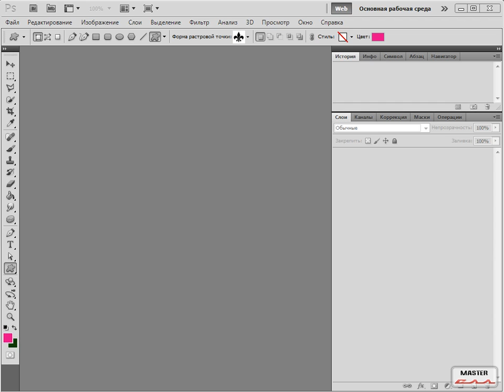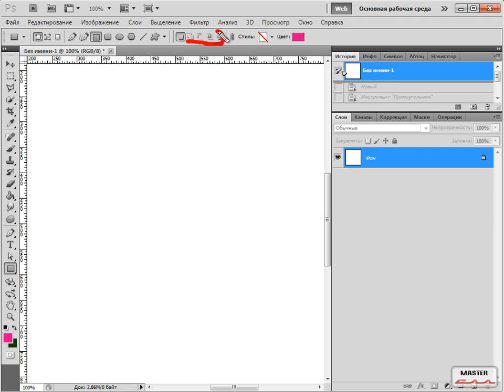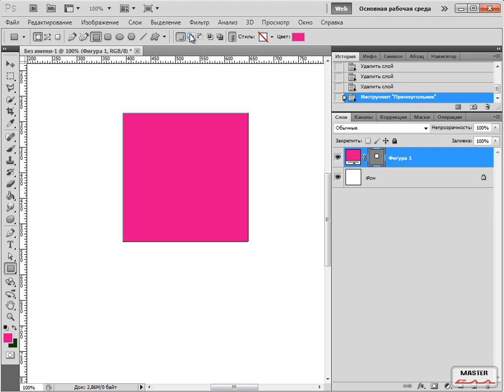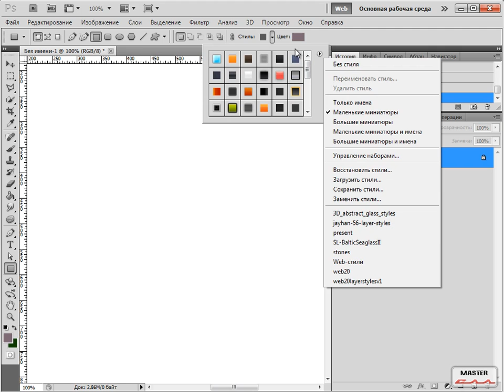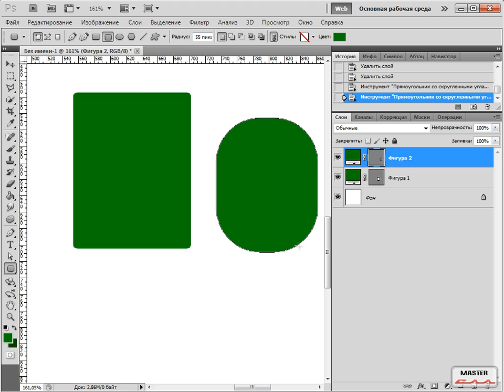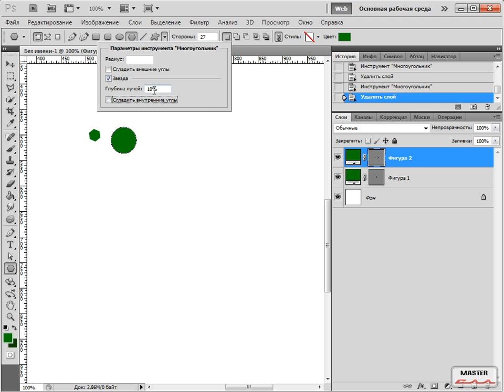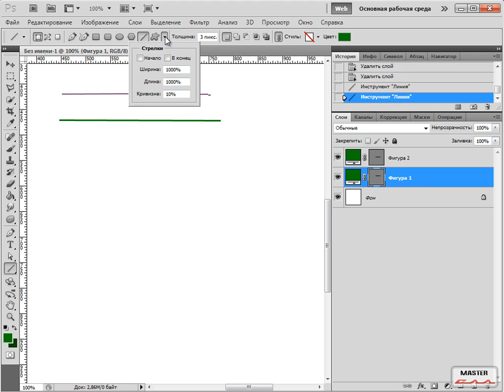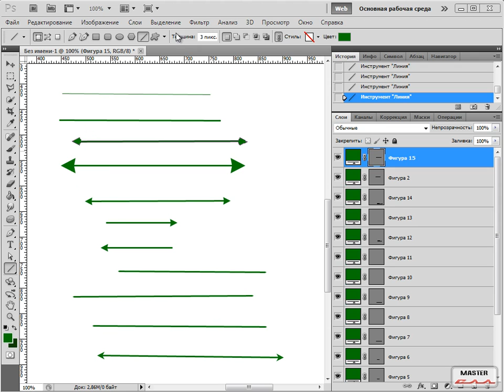Фотошоп для вебмастера урок 17